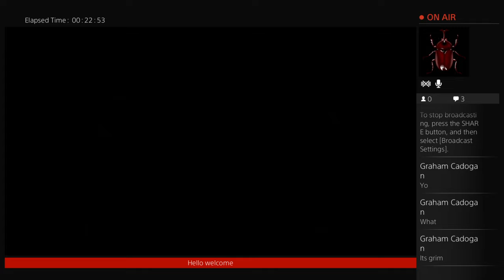Get to class wimp | bully #1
Hope you guys enjoy my content I would not have made it without you guys